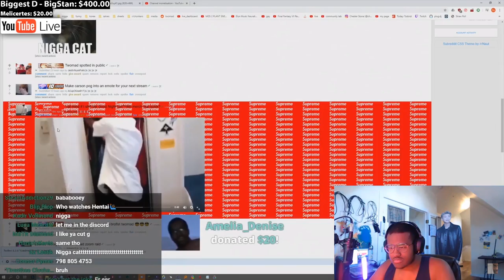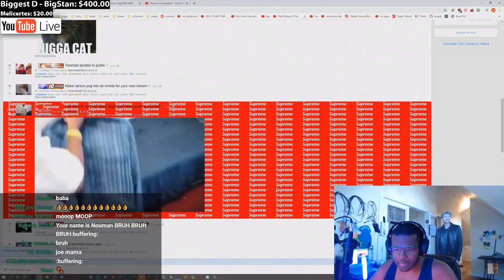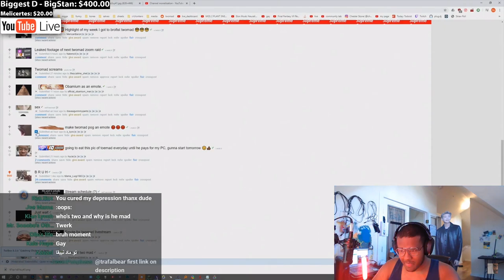TWOMAD REACTS R/TWOMAD MEMES (TWOMAD REDDIT)